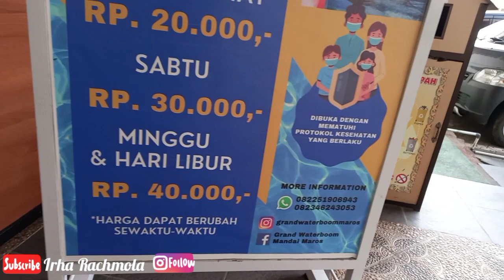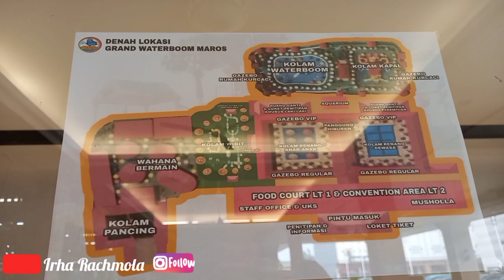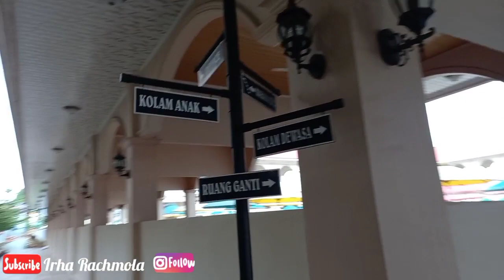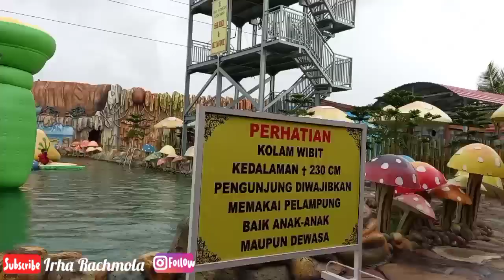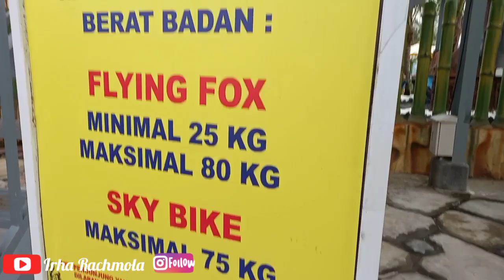VLOG IRT | NYENENGIN ANAK | Irha Rachmola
Selamat Pagi / Siang / Sore / Malam teman-temanku semua
Terima Kasih sudah mau mengklik video saya. Semoga saja betah ya di channel saya IRHA RACHMOLA. Saya seorang Ibu Rumah Tangga yang sedang merantau ke Ambon.
Saya dan anak saya ( Abang Ibrahim ) ikut Paksu ( suami saya ) merantau ke Ambon karena sedang ditempatkan di Cabang Ambon..
Kami berasal dari Makassar, adapun Paksu kelahiran Kalijati, Subang, Jawa Barat
Dan Marga RACHMOLA itu dari GORONTALO
Melalui channel saya ini, saya akan berbagi kegiatan rutin seorang Ibu Rumah Tangga, daily vlog of a house wife, travel vlog di Ambon dan sekitarnya, tidak lupa berbagi informasi dan motivasi.
Semoga saja channel dan konten saya berfaedah.
Seperti apa keseruan dari keluarga kecil kami???
Stay tune yak
Nonton sampai habis ya teman teman
Terima Kasih
Salam hangat dari saya dan keluarga kecil ku 😊

Daily vlog of a housewife
Daily vlog irt makassar
Daily vlog irt ambon
Rutinitas ibu rumah tangga ambon
Rutinitas ibu rumah tangga sehari-hari
Rutinitas ibu rumah tangga
Aktivitas irt
Aktivitas emak-emak
Aktivitas ibu rumah tangga
Morning routine irt
Night routine irt
Cerita merantau
Ambon Manise, Maluku
Makassar, Ujung Pandang
Youtuber emak emak
Youtuber ibu rumah tangga
Youtuber pemula ambon
Youtuber modal hp
Youtuber 1 anak
Video masak
Video di dapur sederhana
Video di rumah kontrakan
Vlog rumah kontrakan
Vlog kontrakan 3 petak
Masak menu sederhana
Masak menu simple
Masak murah dan mudah
Emak emak vlogger